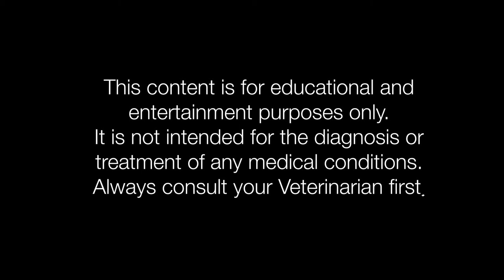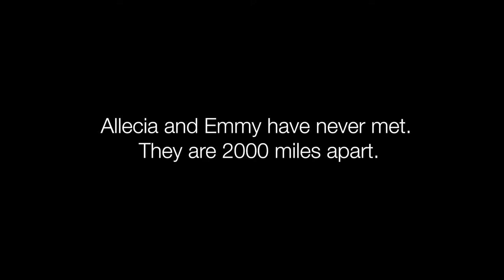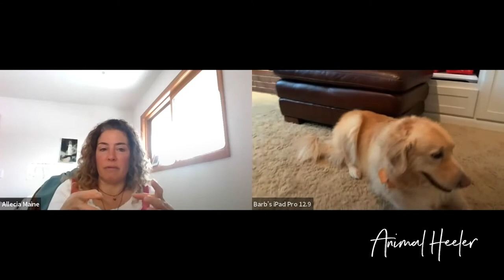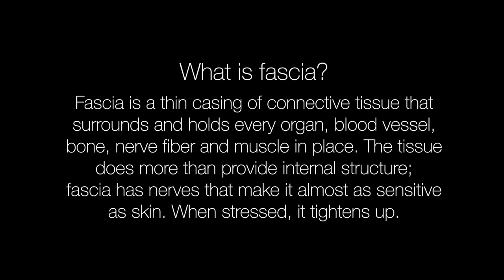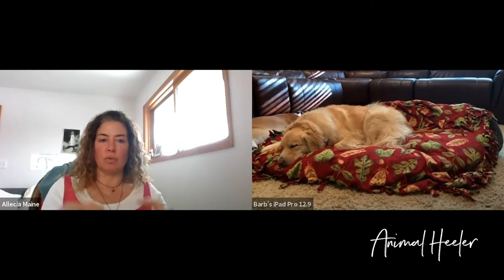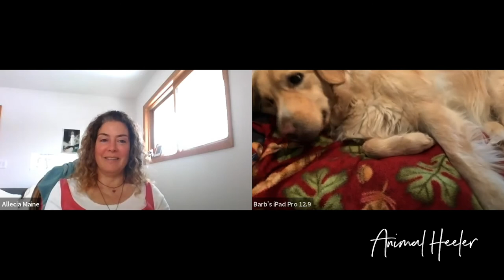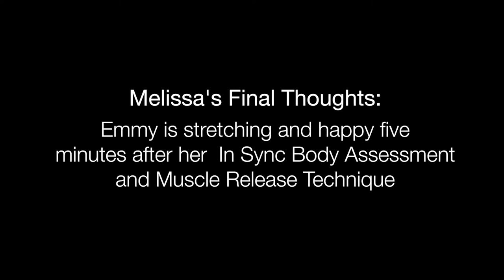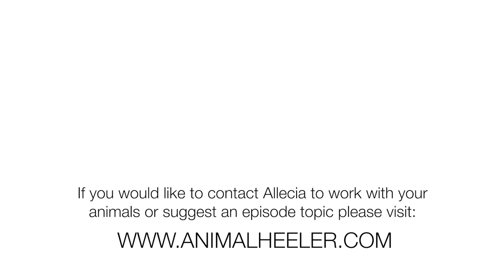Can The Animal Heeler Help A Golden Retriever? - The Animal Heeler TV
Emmy is a 6-year-old Golden Retriever who is experiencing labored breathing and body stiffness.  Her Mom, Melissa is the owner of Doghappi.com

Allecia and Emmy are over 2000 miles apart.  So Allecia is going to share an In-Sync Body Assessment and Muscle Release Technique with Emmy to see if it will assist in relaxing her body and breathing.

As a Body Alignment Expert, Allecia assists thousands of animals with behavior and health challenges long-distance via The Quantum Energy Field.

Watch and see how many shifts for Emmy during this episode.

Much Love,
Allecia

About The Animal Heeler™

Allecia is lovingly called The Animal Heeler™ by her clients. Allecia is a clear and pure channel of feminine communion with the Animal Kingdom. A unique combination of Professional Animal Communicator, Holistic Dog Trainer, Medical Intuitive, Energy Practitioner, Bodyworker, and Soul Relationship Coach. For over 24 years she has been a translator for the animals by providing precise, accurate, and often life-saving information to thousands of humans about their animal’s health, behavior, soul partnership, natural leadership, natural nutrition, and crossing over issues.

To book a private behavior, health, body alignment or end of life consultation for your animal or take my Animal Communication Home Study Course

To sign up for White Wolf Way Authentic Alpha Female Leadership Training

To order a Walk-In Sync Training System or my In Sync Dog Training Home Study Course™ for your dog

Social Media/Contact